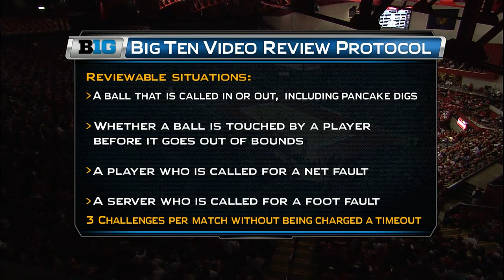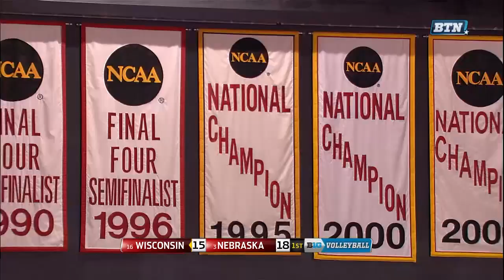2015 Volleyball: Wisconsin at Nebraska | Oct. 24, 2015 | Top Games of the BTN Era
The Badgers get their first ever program in Lincoln against the Huskers.